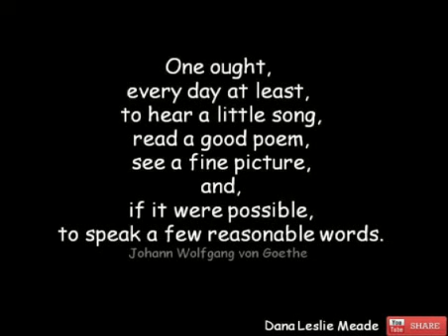The 59th Street Bridge Song (Feelin' Groovy)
Artist - Simon and Garfunkel -
Video - Dana Leslie Meade @ YouTube